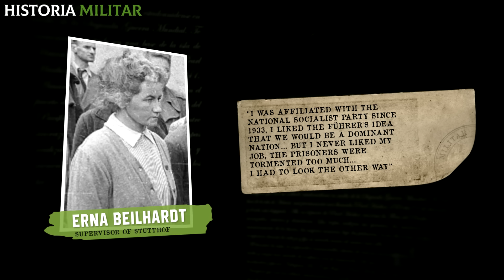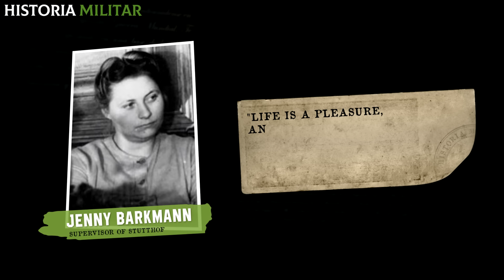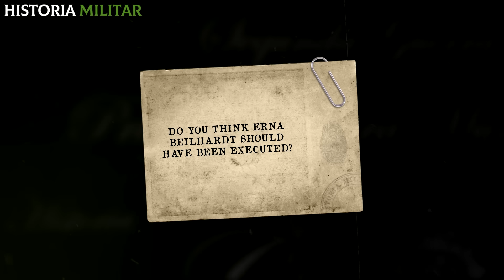The BRUTAL EXECUTIONS of the FEMALE guards of the Stutthof camp | WWII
The Stutthof concentration camp was the first to be established outside the borders of Germany during World War II. It was built in Poland, in a region far from large urban centers, surrounded by swamps and forests. It officially opened its doors in September 1939, and was initially designed as a place to house the most important members of Polish society. The prisoners came from the country's economic, political and cultural elite, so that political leaders, religious leaders, famous artists and highly prestigious intellectuals lived in their barracks.

🔴 Would you like to know how Somali pirates are brutally captured and murd3red on the high seas?

Don't miss the new video for 'MILITARY AVIATION'!